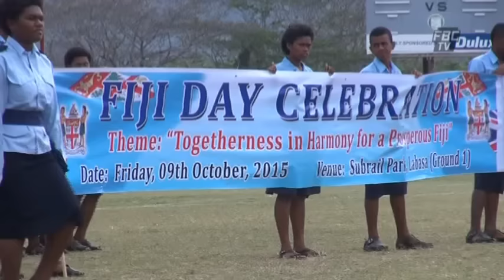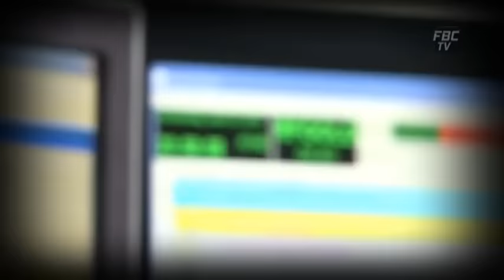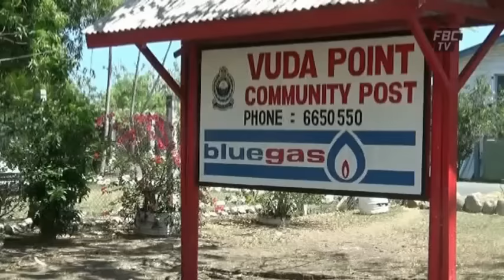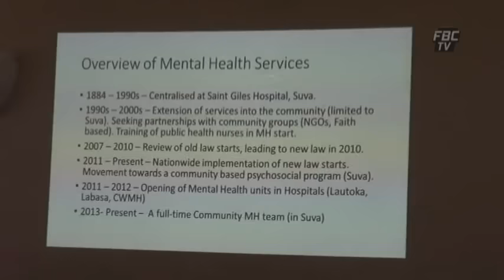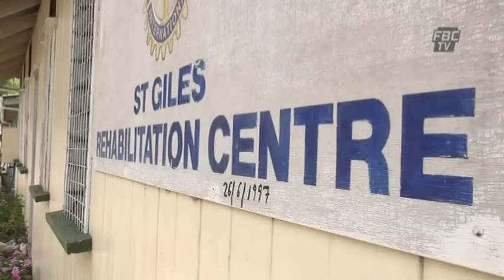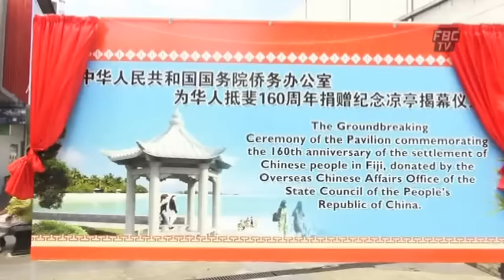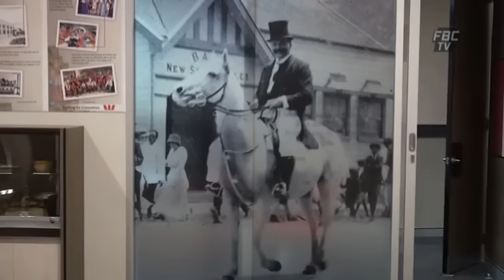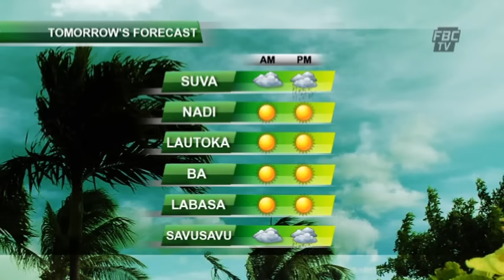FBC 6PM NEWS 09 10 15